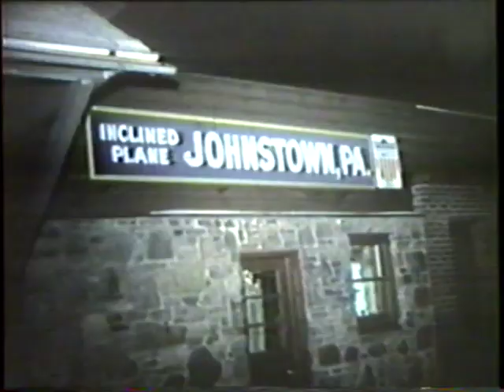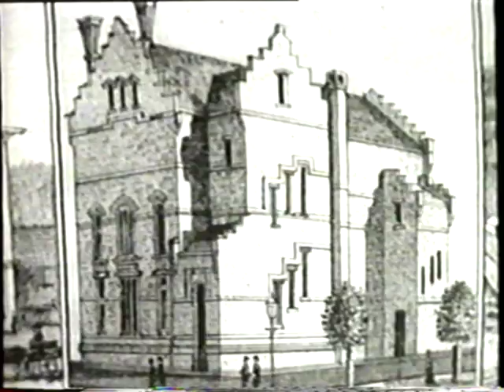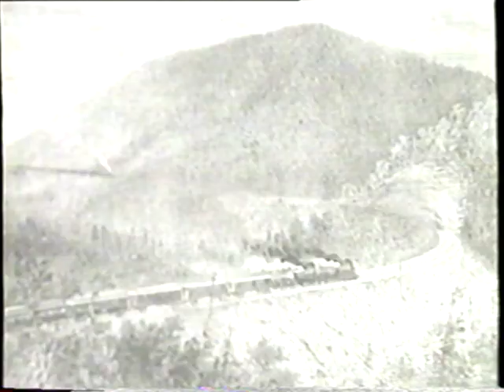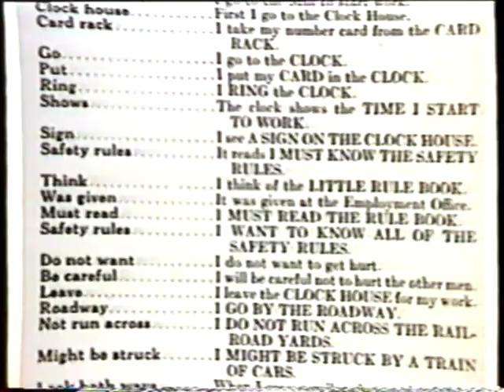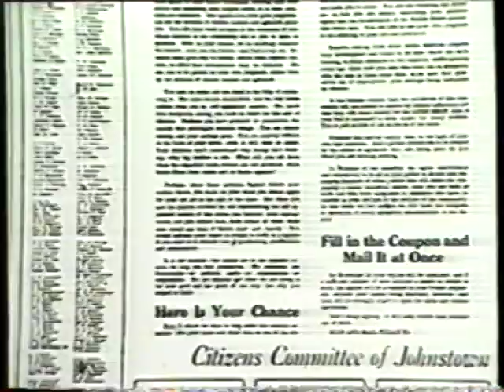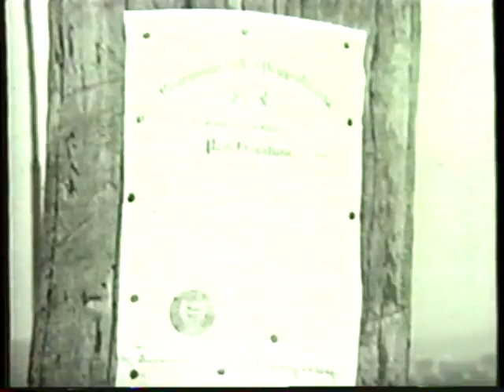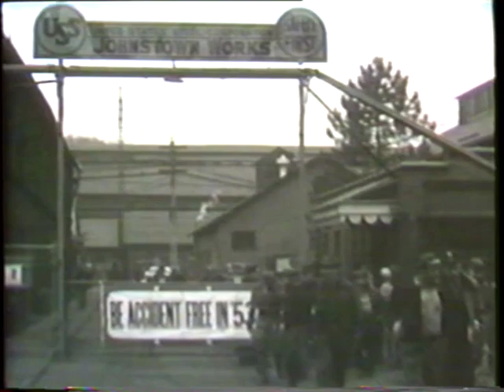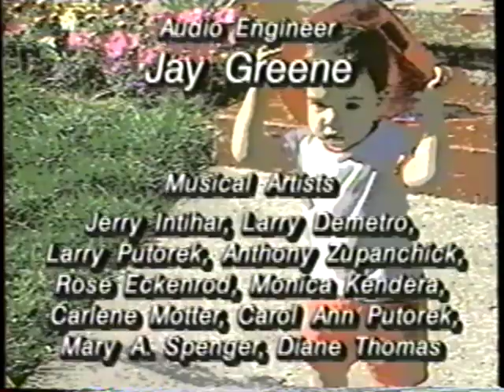Johnstown 1800 - 1889 / Johnstown 1900 -1936 / Johnstown 1936-1989 [1989 documentary series]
A three part documentary series about the history of Johnstown PA which was all but destroyed by the worst disaster in 19th century America.